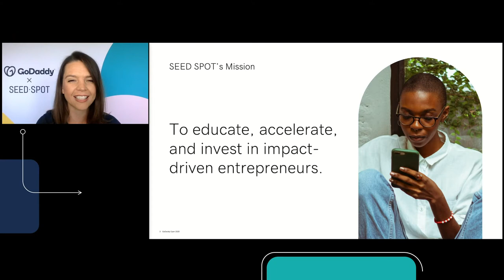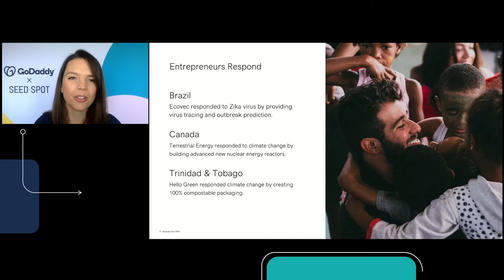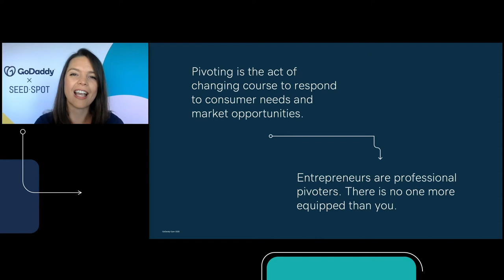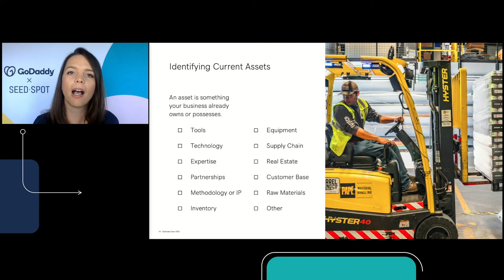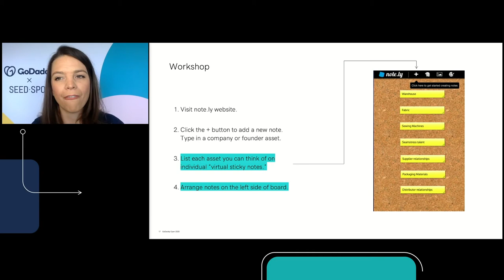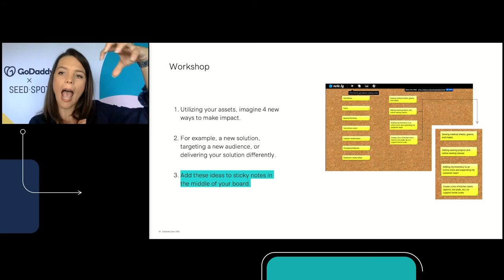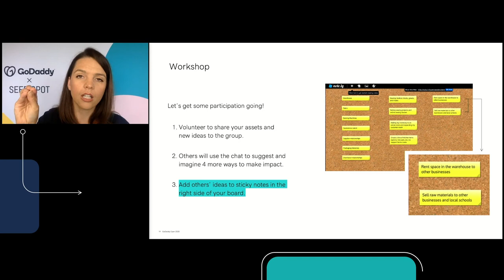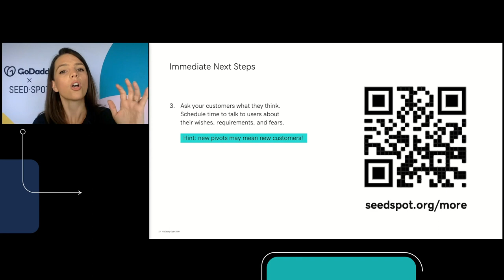GoDaddy Open 2020 | Business Pivots with SEED SPOT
How to pivot your product or service in two weeks.

When the storms of the pandemic came crashing in, it’s entrepreneurs who were equipped to ride the waves and pivot their business to stay afloat. Lauren McDanell of SEED SPOT, a nonprofit committed to supporting entrepreneurs, discusses how to change the course of your business in two short weeks and what it takes to make it happen successfully. She reveals savvy brainstorming techniques to help you inspect the puzzle pieces of your current business and reach a larger customer base with creative offerings.